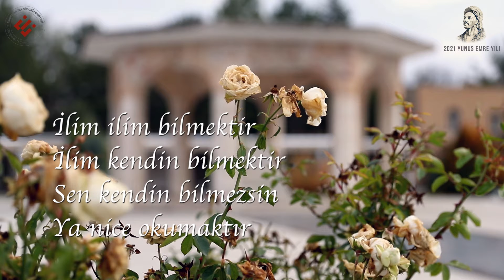2021 Yunus Emre ve Türkçe Yılı - 2